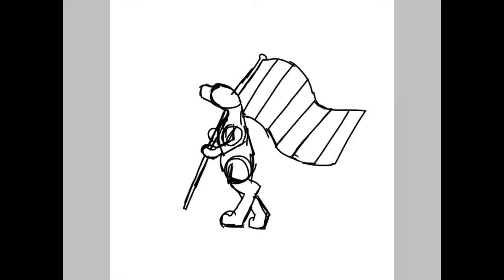Contest entry for Thicc Mama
I don’t have any actual editing softwares so I just used I Movie
I couldn’t think of anything else to do so here it is the two gay bois!
Others:
IbisPaint
I Movie
My frikin hand